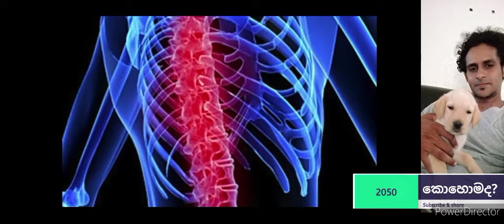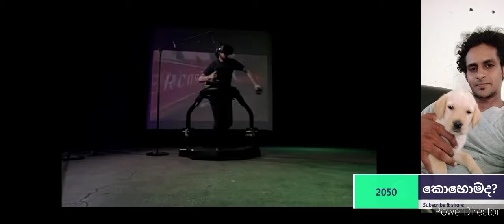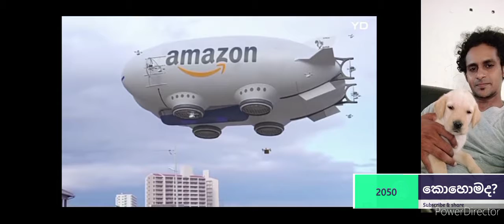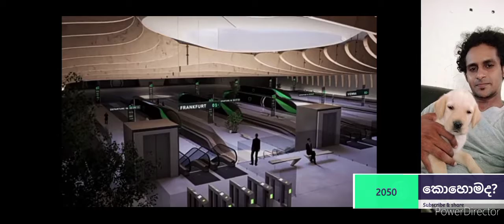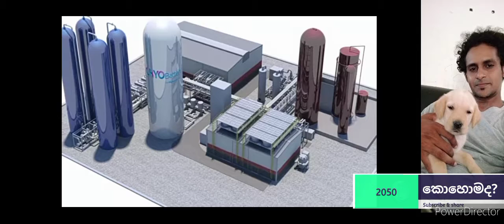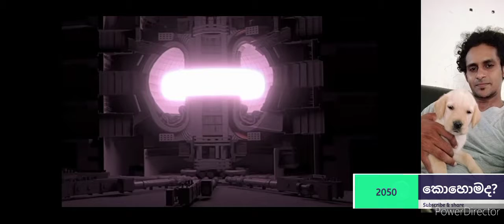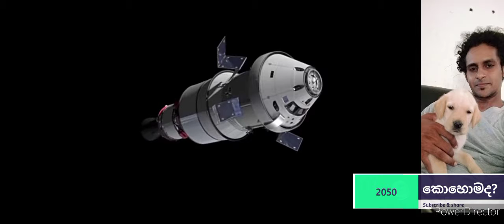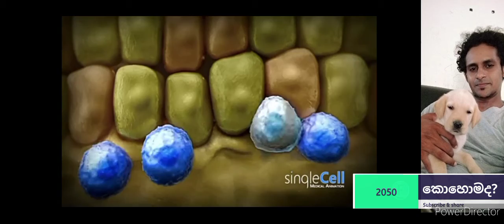Earth 2050 Future | අනාගතය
future Earth and human activities and technology.
2050 upcoming society
upcoming technology
upcoming transport
upcoming food